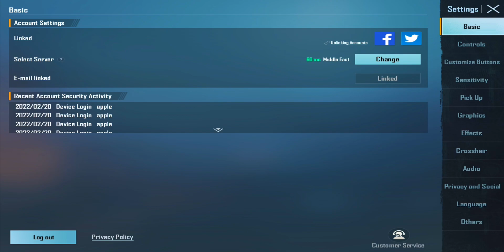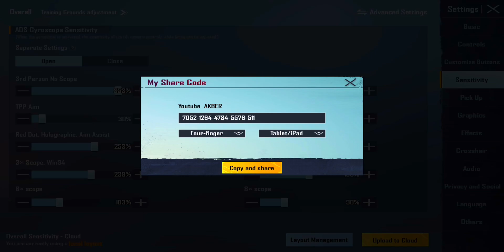MY!! new | SENSITIVITY & SETTINGS with CODES | IPAD MINI 5 🔥 Pubg mobile 2022 bast SENSITIVITY 😱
28KILLS😱NEW WORLD RECORD only MILITARY BASE😈iPad mini 5 gameplay with sensitivity code SAMSUNG,A3,
ST SENSITIVITY & SETTING with CODES!! | IPAD MINI 5 PUBG GAMEPLAY
OMG!! I PANDA IN A SAME LOBBY iPad mini 5 gameplay 😱 SAMSUNG'S A3,A4,A5,A6,J2,J4,J5,J6,XMAX,
WAW!😱M416+AWM!! IPAD MINI 5 BAST GAMEPLAY 😲 PUBG MOBILE ALL DEVICES sensitivity settings code 😍
iPad mini 5 bast sensitivity settings code
iPad mini 5 pubg sensitivity settings code,
Pubg mobile iPad sensitivity settings 2022,
Pubg mobile sensitivity code 2022,
Pubg mobile sensitivity,
Bast sensitivity settings pubg mobile,
iPad mini 5 bast gameplay,
pubg sensitivity settings new update,
pubg sensitivity settings code,
pubg sensitivity settings no recoil,
pubg sensitivity new update,